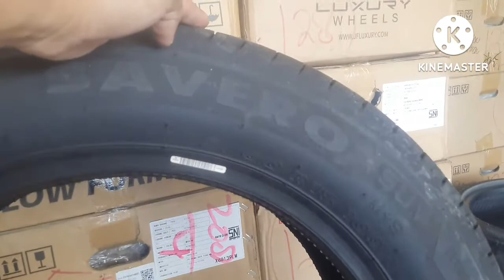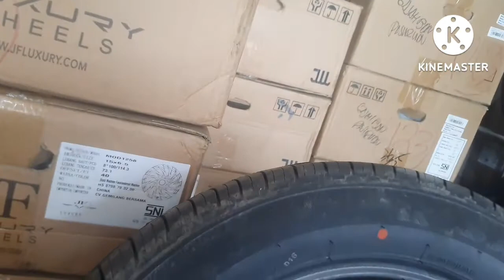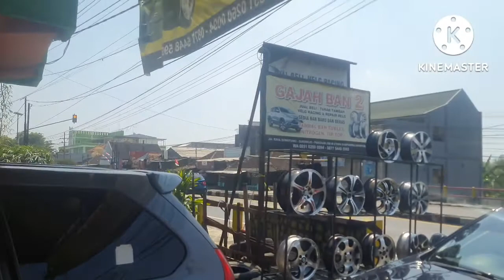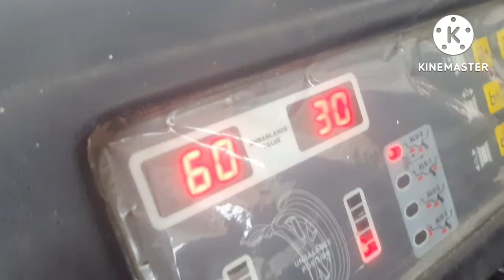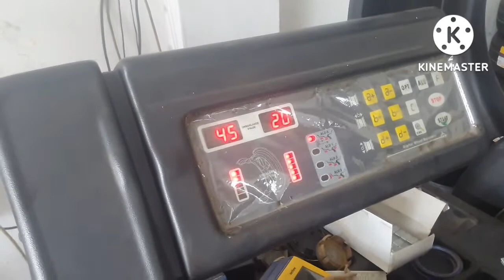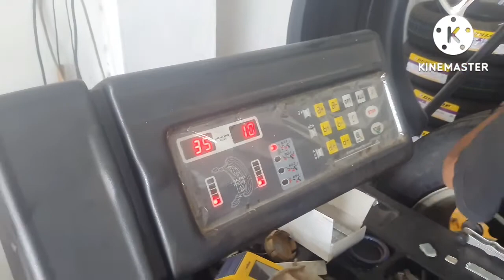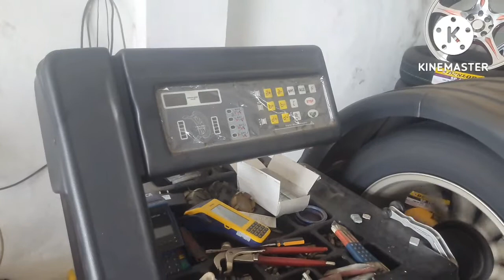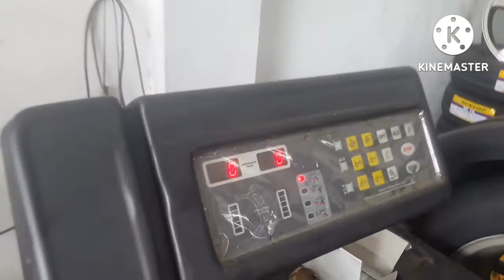chevrolet captiva ganti pentil karet dan ban gt savero